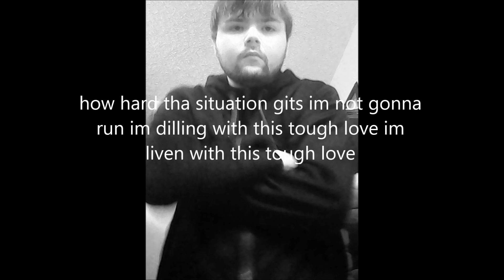TOUGH LOVE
JOHNNY JOE IS A TALLENTED MUSICAL LEADER THATS NOT IT IF FOR THE MONEY BUT TO DELIVER A MESSAGE THAT NUTTENS IMPOSSIBLE SO HES TRYIN TO REACH THE PEAPLE BUT STILL HAVEN FUN AND ITS HARD TO SURVIVE A BATTLE THAT CANT BE WON LIKE AND SUBSCRIBBENS UP TO U